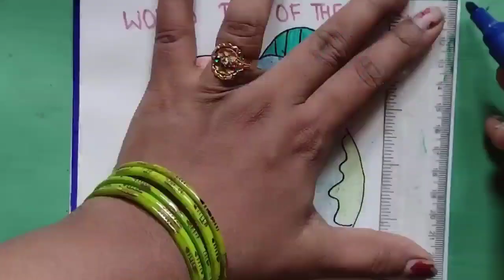World Day Of The Sick Drawing Easy | World Day Of The Sick Poster Drawing| Sick day drawing coloring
World Day Of The Sick Drawing Poster / Sick Day Drawing /World Day Of The Sick Drawing

World Day Of The Sick Drawing / How To Draw World Day Of The Sick Drawing Poster

Simple way to draw World Day Of The Sick Drawing for kids.

How to draw World Day Of The Sick Drawing scene step by step.

World Day Of The Sick Drawing

World Day Of The Sick Drawing step by step.

World Day Of The Sick Drawing with oil pastels.

How to draw the World Day Of The Sick Drawing easy Step by Step.

Learn to draw World Day Of The Sick Drawing step by step for beginners.

Drawing and Coloring World Day Of The Sick Drawing for beginners.

Your Queries.

World Day Of The Sick Drawing easy with watercolor
How to draw easy World Day Of The Sick Drawing poster easy Step by Step
How to draw a simple and easy World Day Of The Sick Drawing with oil pastels
World Day Of The Sick Drawing for competition
Pencil drawing of World Day Of The Sick Drawing easy and simple
Pencil drawing on World Day Of The Sick Drawing easy steps for beginners
Learn to draw a World Day Of The Sick Drawing homework
Drawing of Sick day step by step for beginners.